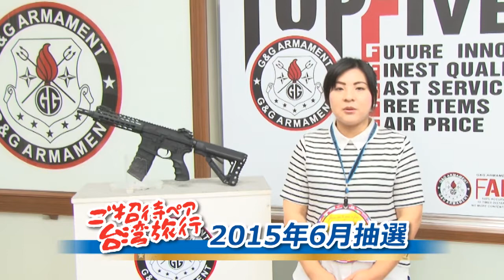G&G ガンタグ・マンスリー 日本限定特別企画！！2015年6月抽選！